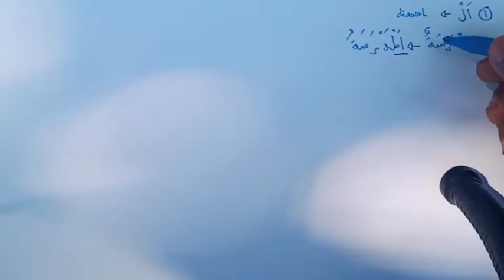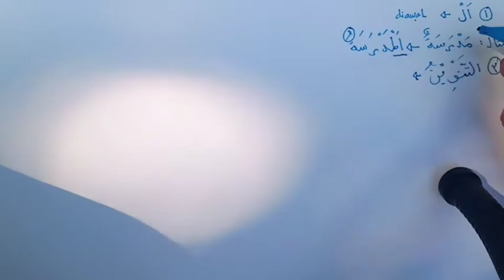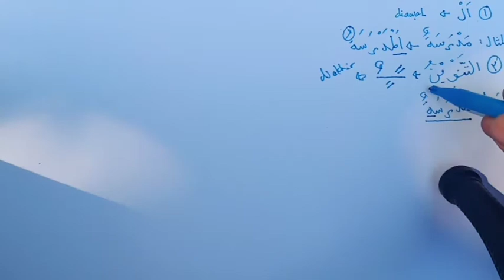Materi 4: Ciri-Ciri Isim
Mapel Insya' kelas 7 MTs